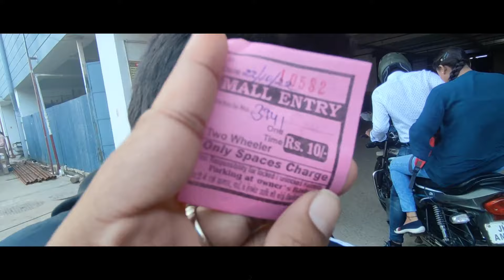Is Black Adam Really Stronger Than Superman? || ComicVerse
Is Black Adam Really Stronger Than
Superman? || ComicVerse

Daily Vlogs With Zeeshan

imfringing .Non profit,educational,personal use tips and
deletion.

black adam review
black adam trailer
black adam post credit scene
Black adam
black adam superman
black adam review
Black adam reviews
black adam
marvel games
comics
Marvel
dc universe
dc young fly
dc comics, Dc
Black adam vs superman
black adam
black adam vs superman dceu
black adam movie
day in the life
productive vlog
day in my life
Daily vlog